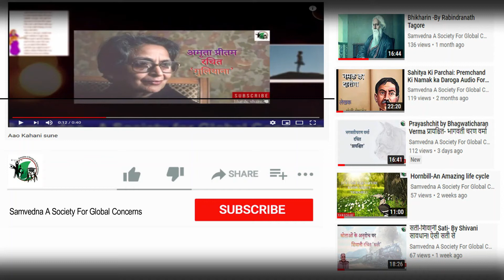The Doctor's word- R.K.Narayan द डॉक्टर्स वर्ड- आर. के. नारायण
विश्वास का जीवन मे बहुत अधिक महत्व है.  आर. के. नारायण रचित द डॉक्टर्स वर्ड इस विश्वास की कहानी है. सकारात्मक भावनायें कठिन से कठिन कार्य को आसान बना देती हैं!यह कथा अवश्य आपके मन को छुएगी!